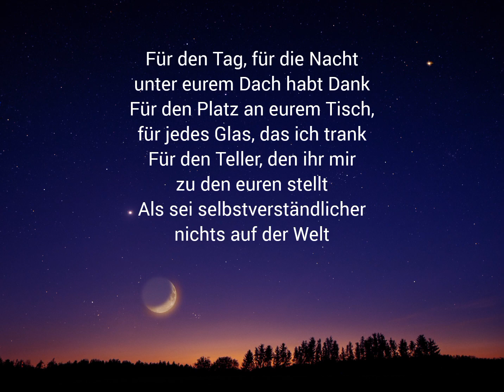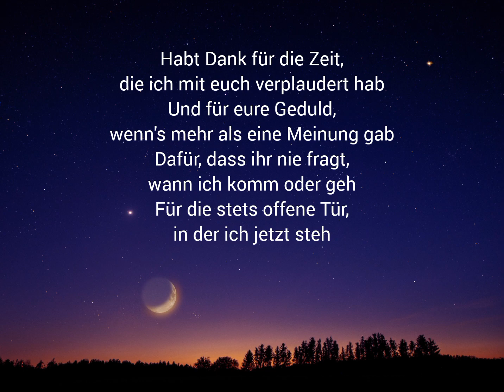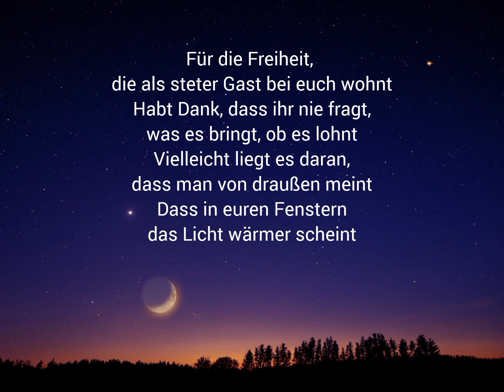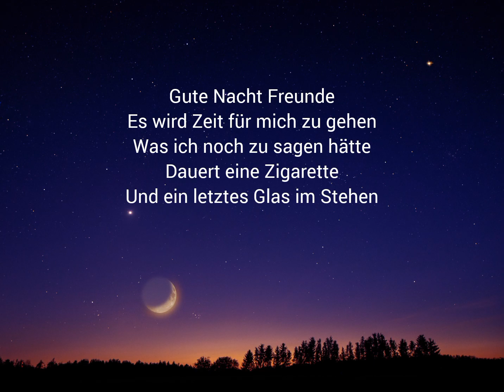Gute Nacht Freunde (Reinhard Mey) Trauerlied- Cover von Engelsstimme Anna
"Wo Worte fehlen, kann Musik heilen"

Liebe Trauernde,

mit meiner Stimme möchte ich euch Trost und Herzenswärme schenken für eine gefühlvolle stilvolle und vor allem ganz persönlich gestaltete Trauerfeier.

Als professionelle Trauersängerin begleite ich euch mit meinem Gesang
- bei der Trauerfeier/Messe in der Kapelle/ Kirche
- bei der Prozession zur Grabstelle
- an der Grabstelle

Auf meiner Homepage findet ihr noch mehr Informationen und viele weitere Hörbeispiele

Unter bestimmten Bedingungen können meine Cover auch für den privaten Gebrauch erworben werden, bitte kontaktiert mich über meine Homepage.

Wenn euch mein Gesang gefällt,  freue ich mich sehr, wenn ihr mein Video liked, kommentiert und teilt. ❤

Eure Trauersängerin Engelsstimme Anna